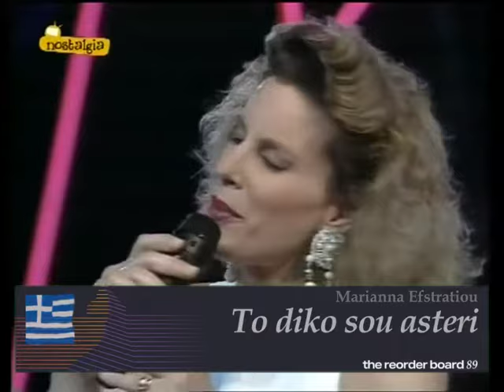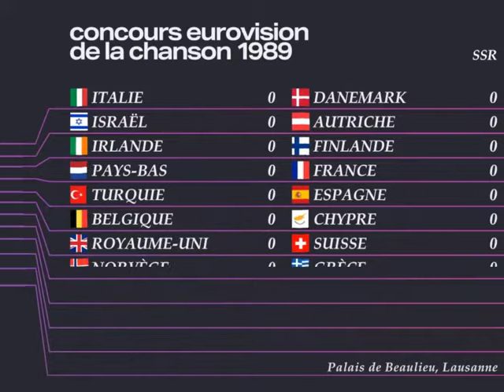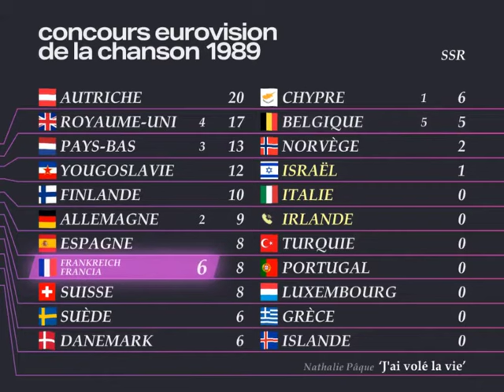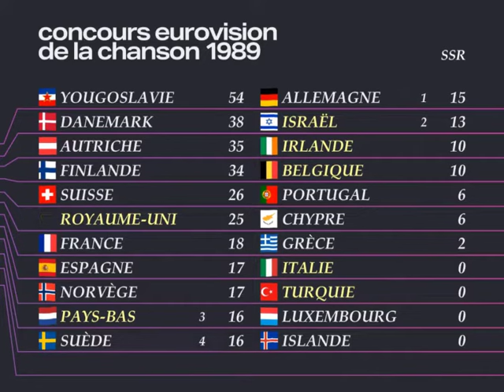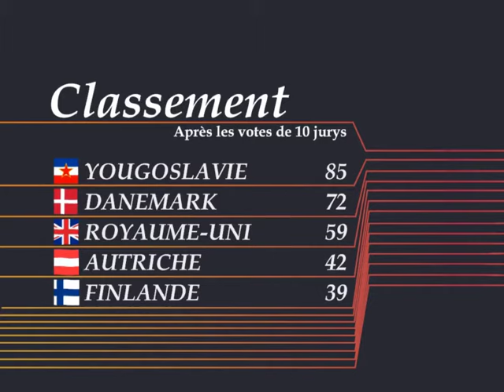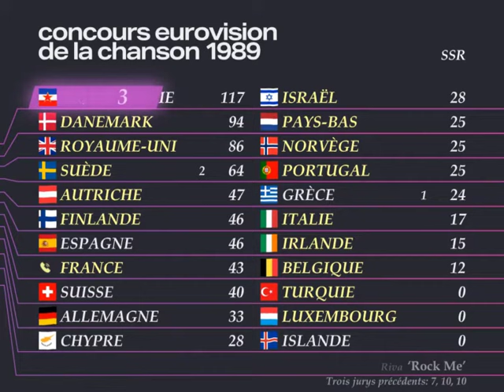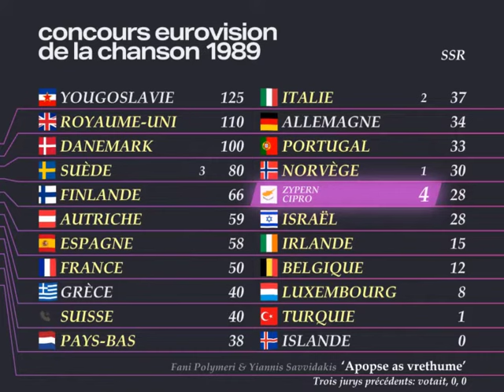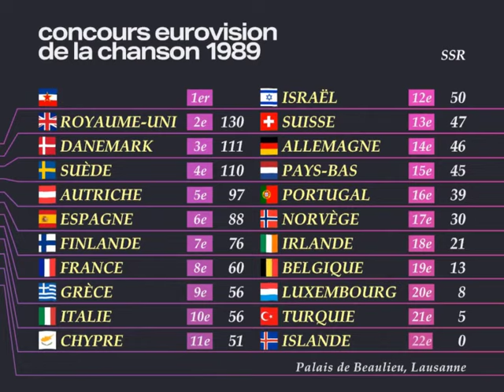Eurovision 1989: Much closer than it looked! | Super-cut with dynamic scoreboard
*** TURKEY REMOVED DUE TO COPYRIGHT (29.10.23) ***
An edited down version of the 1989 Eurovision Song Contest in Lausanne with a scoreboard using today’s technology. Nothing but a fun lockdown project.

Firstly, the delay finishing the 1980s was not intentional. I was about 20 minutes away from uploading 1989 and my SSD bricked my PC. I lost everything since 1984...which was quite devastating. Just a reminder to backup your stuff! My 1985, 86 and 87 videos now only exist on YouTube! It’s taken me about six days to get 1989 rebuilt and reedited, and as you can imagine, I never want to see this edition again!!

Anyway, this edit will give a flavour of the evening (6th May) with Terry Wogan’s commentary. Despite SSR’s excellent production and studio, this one felt like a 0-0 draw - almost as if Yugoslavia got points from the juries because they got to the end of the selection and wondered where to put the points. Even the UK entrant, lauded as a favourite to win, was lacklustre. Although, since I’ve heard these entries about six times, there are some highlights worth addressing - the Netherlands were really robbed here, and so were Austria I think - their strongest entry of the decade.

1989 was a huge year in European history, and just a few days before the contest, the border between Hungary and Austria was dismantled - the first chink in the ‘Iron Curtain’ that has split the continent into East and West. Largely free, democratic elections were scheduled to take place in Poland in the next month, protests in East Germany were mounting, and action was taking place in Czechoslovakia, Romania, Hungary and Bulgaria. Yugoslavia would go on it’s own journey too, but for now it ended a run of 22 songs which don’t add up to much to the casual viewer, but there were a few hints to the geopolitical scene in some of the lyrics - Austria being the most obvious.

This is the last contest to date (2020) to be held in a Francophone country, had Switzerland won in 2020, I wonder what a modern day Francophone contest would look like - surely much less spoken French than in 1989.

So this year’s board was very similar to 1988, although it attempted to show a ‘shiny’ effect with a greater, brighter gradient. Together with the brush script typeface, this is one of the more unreadable boards, although I know it’s a victim of VHS recording and then digital crunching down!

In 1988 I mentioned the strong corporate branding, and SSR surpassed Dublin I think. I was quite pleased to have achieved rebuilding the Matterhorn (even though I had to do it twice) and I think I managed to incorporate the now TWO elements of the board (that will be with us into the 90s), the main board and the Top 5. My original board (prior to my computer issues) had numbers flying to their countries, but I opted for something simpler in version two, and this gave me the opportunity to fold in some German and Italian along with the French. Incidentally SSR’s board is the last to appear in any other language other than English - boards had been appearing in the working languages of the EBU only (English and French) since 1977.

Whereas last year had a mixture of serif and sans serif, this year only Palatino is used (see 1988 for a history), although I opted for Monotype’s version, Book Antiqua, a font that appears on all Windows PCs, in bold and italic, as was their logo branding.

BACK: Cyprus: They returned with an entry that was legal and proper, so all 22 countries of the 1980s appear for the final shindig of the decade.

*INTERVAL ACT*
Guy Tell attempts a magic trick. Unsurprisingly, magicians haven’t been back to Eurovision that much since. Do check out Wogan’s full commentary, it’s classic Wogan.

*CREDITS*
TheEurovision1992 channel for the high quality video (TVE original transmission, via ‘Nostalgia’)
JUGOVIZIJA for the rest of the show rebroadcast by ARD.
Lucas ESC Archive for a video with Wogan’s commentary on it!
for all the free to use images of flags
All Copyright goes to SRG SSR and the BBC.

00:00 Intro
07:23 Song super-cut
22:20 Interval act
25:05 Voting Intro
27:27 The reorder board 89
1:05:58 Recap and reprise of winning song
1:08:47 Closing credits